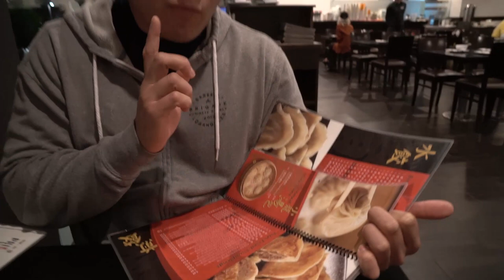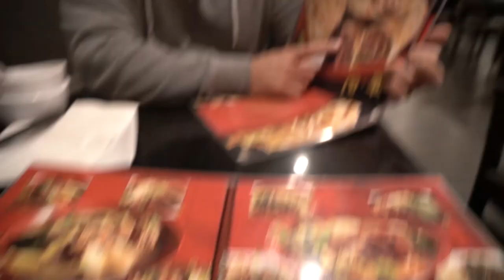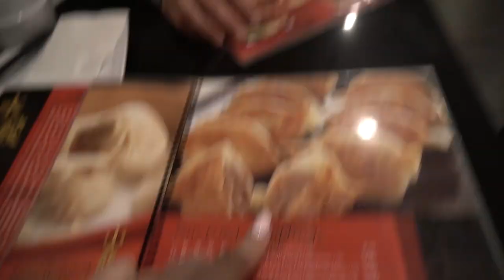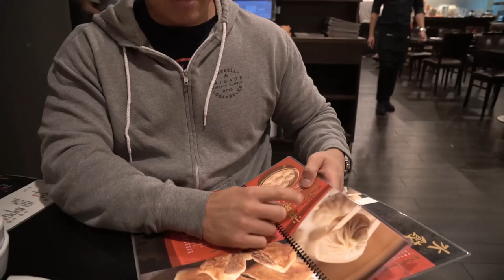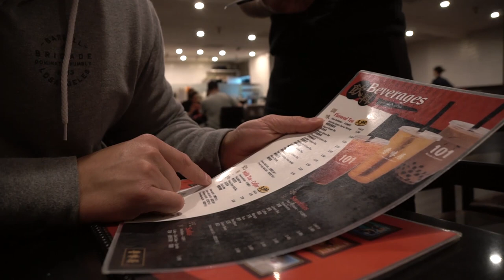SHE FOUND OUT THE GENDER!!!